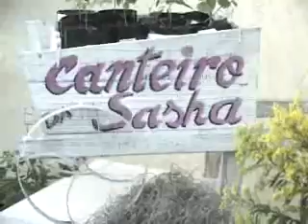ANIVERSÁRIO DE SASHA - Atualíssima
Veja como foi o aniversário de Sasha Meneguel. Com Xuxa, Debora Secco, Sasha, Adriana Bombom.